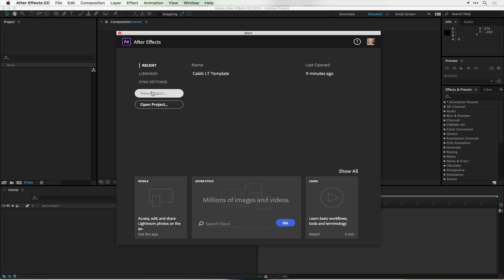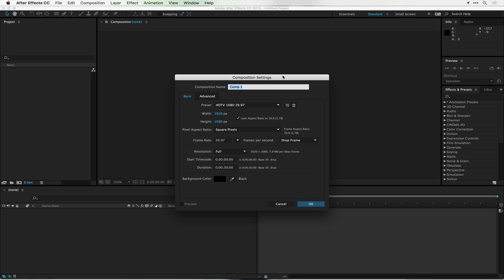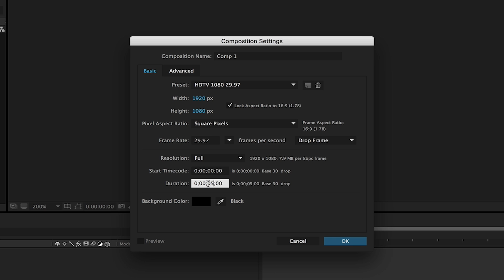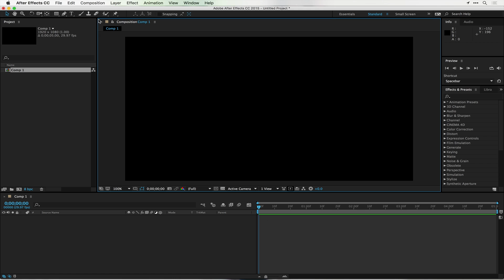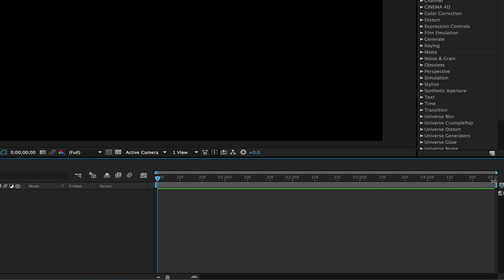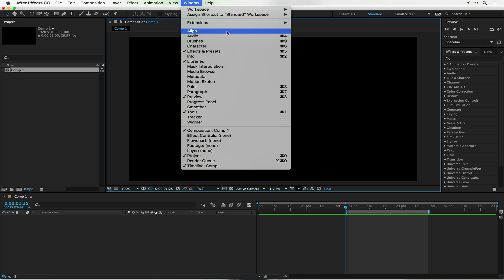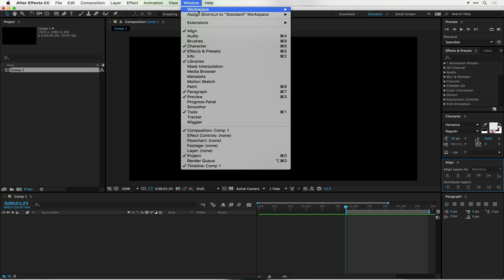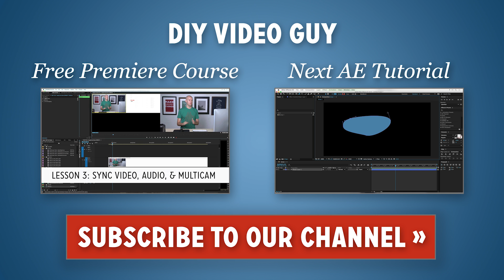Intro to After Effects #1 - Panels & Windows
Opening Adobe After Effects (AE) for the first time can be a bit shocking. While AE is powerful, it is not the most user-friendly software. I’ve heard many stories about people opening, and then closing AE because they just felt lost.

That is why we collaborated with Phil Ebiner of VideoSchoolOnline to bring you a three part series on AE. The series will take you from opening AE all the way to exporting and creating a lower third.

The first video in this series is geared towards making you feel comfortable with the workspaces within AE. Phil will walk you through all the windows and panels so you will know exactly how to work within AE.

Below is a list of gear I use to film my YouTube videos. For a complete list of all equipment I recommend for photography and filmmaking, go

🎥 CAMERAS

- VIDEO — Canon C70
- PHOTO — Canon R5
- EF to RF FULL-FRAME 0.71x ADAPTER
- BTS — GoPro Hero 8 Black

👓 LENSES

- Sigma 18-35mm 1.8
- 35mm L
- 50mm L
- 85mm L
- 100mm L “Macro”
- 24-105mm L
- 40mm "Pancake"

🎤 AUDIO

- RODE Videomic Pro Plus (on camera mic)
- Rode NTG-3 (shotgun mic)
- Shure SM7B (podcast mic)
- Sound Devices MixPre-6 (audio recorder)
- DBX 286s (mic preamp)
- sE DM1 Dynamite Premap (+28db for SM7B)

💡 LIGHTING

- Aputure 120D II (Key Light)
- Aputure Light Dome II (Soft Box)
- Aputure LS1 (Hair Light)

💻 SOFTWARE & APPS

- Edited with Adobe Premiere, After Effects, & Creative Cloud
- My Favorite Licensed Music for YouTube (Get 1 Month FREE)
- Best Tool for Managing Your YouTube Channel (FREE Chrome Extension)

💻 FREE COURSES